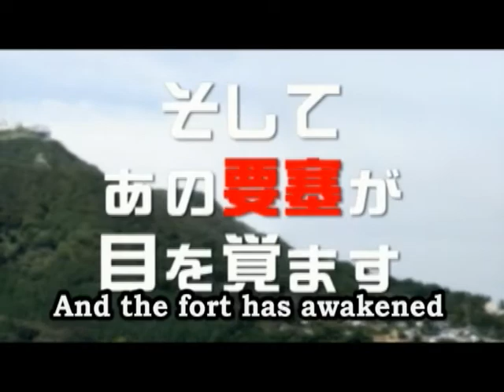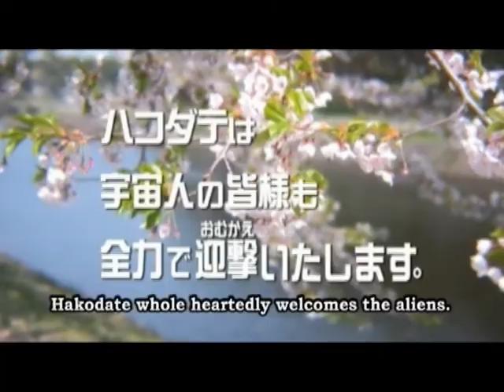Tower robot v's Squidspacemen Vol.3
Hakodate sightseeing guide, the 3rd shot.  The fight continues.
The giant fleet of the Ikaru spacemen closing in
The time of the revival of Hakodate's legendary fort defender!
Come soon to sightsee in Hakodate